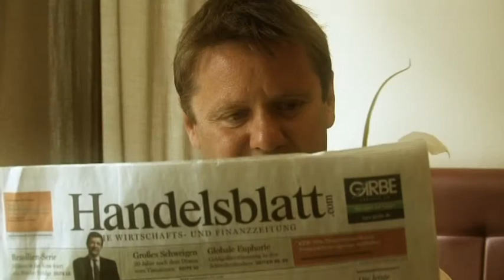Hamburg St. Georg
Zwei Gesichter einer Strasse - weder schön, noch hässlich. Unsere Realität trägt beides in sich.